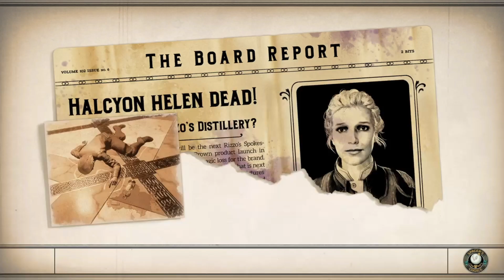The Outer Worlds |Murder On Eridanos| Investigation| 4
Welcome back to The Outer Worlds, this is the Fourth episode in the Murder on Eridanos DLC, this episode we continue the investigation into Halcyon Helens murderer, following some prime suspects.